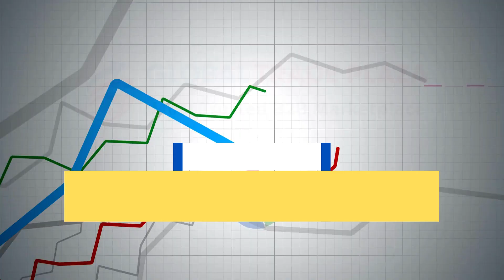Customer Feedback: How Our B2B Platform is Transforming Businesses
Hi, I am Nasir Quershi. My company name is Himalayan Secrets from Canada. We are one of the reliable suppliers of Himalayan Pink Salt. We are one of the biggest suppliers in North America and across the globe.
I've been using this B2B platform for my company, and I can state with certainty that it has changed the game. The platform is quite user-friendly, which makes it simple for me to locate and get in touch with possible partners and suppliers. I wouldn't have been able to grow my network or discover new business chances without the help of this platform. I wholeheartedly urge anyone wishing to expand their business and connect with reliable buyers to use this B2B platform.